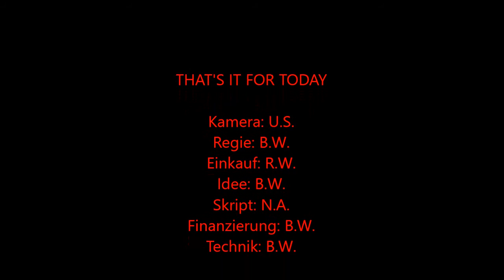Folge 362 Das Glas sagt: Gib mir Punkte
heute gibt es News aus Wien. Der Praterralle probiert mit seinem Kameramann mal wieder einen Riesling. Dieses Mal ist er aber aus dem Kremstal. Viel Spaß dabei.